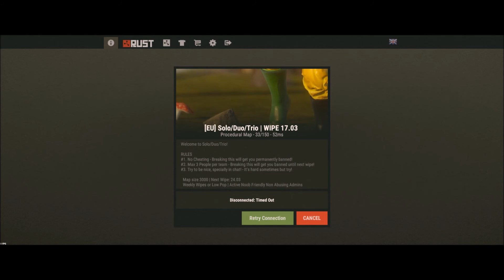THREE C4 = INSANE LOOT! Our Best Vanilla Raid (Rust Co-Op Survival)